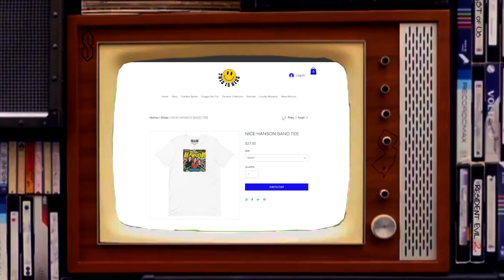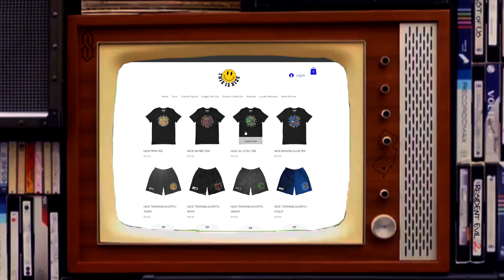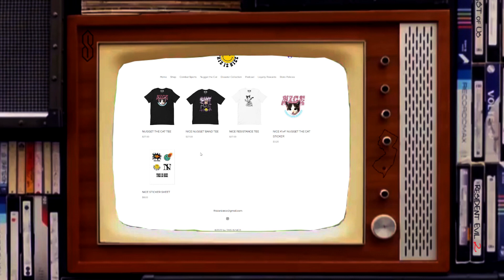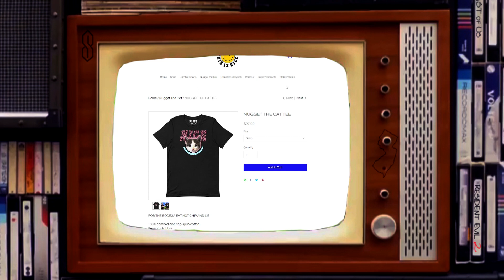Noside - #59 • "THIS IS A NICE PODCAST” (Ft. Jordan Duggan & Spurti Vemuri)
Welcome Back to Noside! Today The Noside Guys have on "THIS IS NICE", This Is Nice is a clothing brand created by Jordan Duggan & Spurti Vemuri that focuses on casual/skate wear, as well MMA apparel. Along with their Clothing Jordan & Spurti also have a podcast for their brand, namely called "THIS IS NICE: The Podcast" that airs on Mondays & Fridays! Make sure to check out all that they do and support This Is Nice. Enjoy the Podcast!
▷ Noside Instagram: @noside_podcast
▷ Noside Twitter: @noside_podcast
▷ Noside *Tokside*: @noside_podcast

|Socials|
THIS IS NICE:

|CREDITS|
!! Cover Artist: Julio Gomez